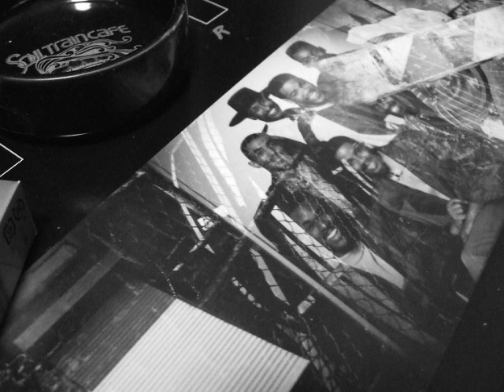231 Thizz Dot Com